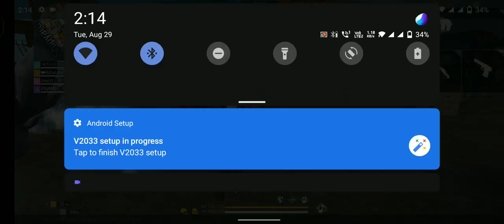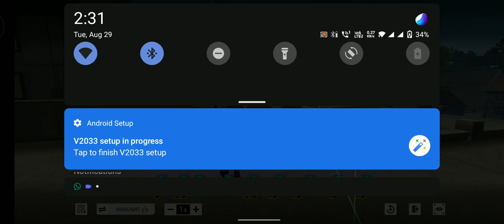* Free Fire: How to Win Custom Challenge (Tips & Tricks)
freefire garenafreefire totalgaming 🎥 About This Video: Free Fire Me Costom Challenge In this video, I'm going to be doing a custom challenge in Free Fire. I'm going to be using a character that I haven't used before, and I'm going to be trying to win a game using only that character. I'm also going to be giving away some free rewards to viewers who comment on the video. Here are the rules of the challenge: 1. You must use the character that I specify in the video. 2. You must win a game using only that character. 3. You must comment on the video with your IGN and the name of the character you used. The first person to comment with the correct information will win a free reward! Here are the rewards: 1. 100 diamonds 2. A free character 3. A free skin So what are you waiting for? Free Fire is a mobile battle royale game developed by Garena. It is one of the most popular mobile games in the world, with over 500 million downloads. The game is set in a 2.5D map, and players must fight to be the last one standing. Free Fire is a free-to-play game, but players can purchase in-game items such as characters, skins, and weapons. If you're looking for a challenging and exciting mobile game, then Free Fire is definitely worth checking out.